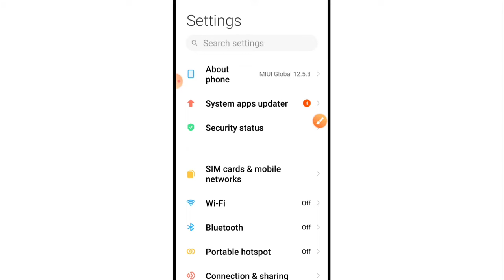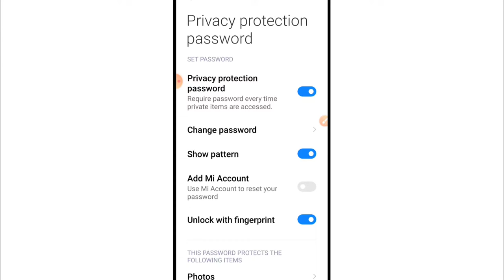Privacy Protection Me Fingerprint Lock Kaise Lagaye | How To Enable Fingerprint Lock in Privacy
how to enable/turn on fingerprint lock in privacy protection ?